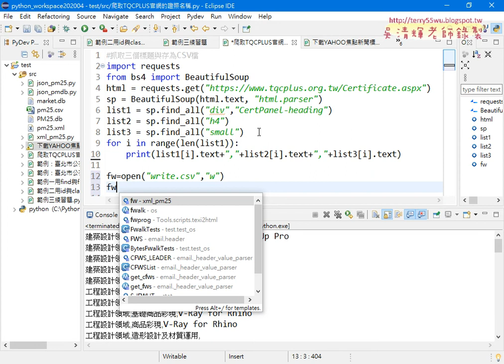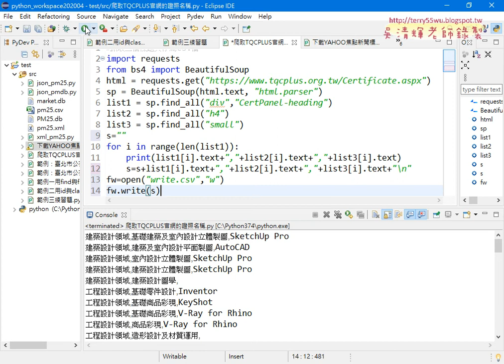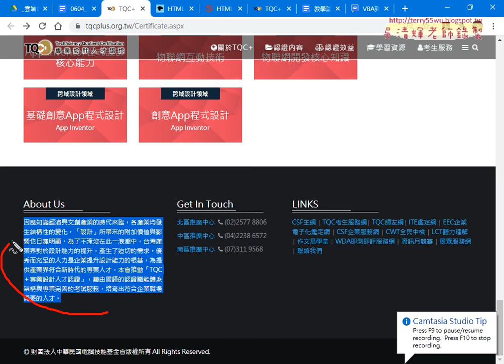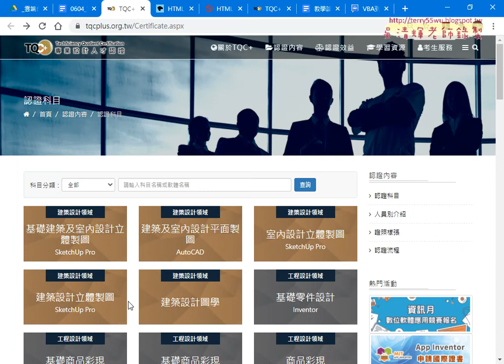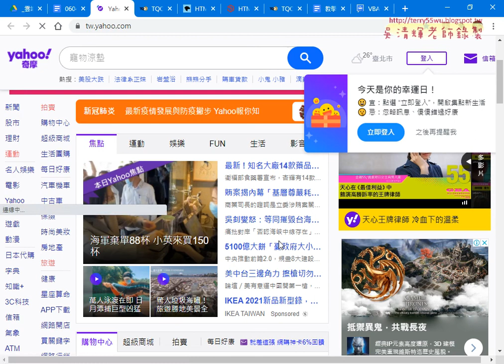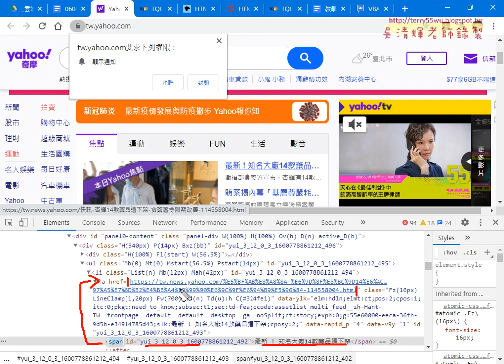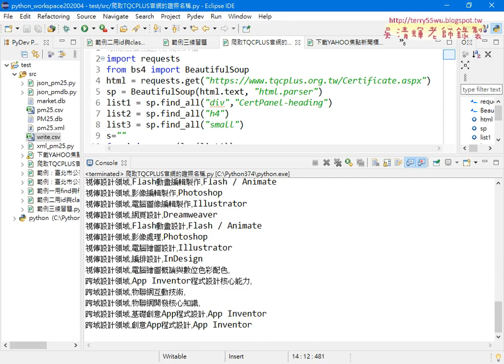05 結果存為CSV與下載YAHOO新聞